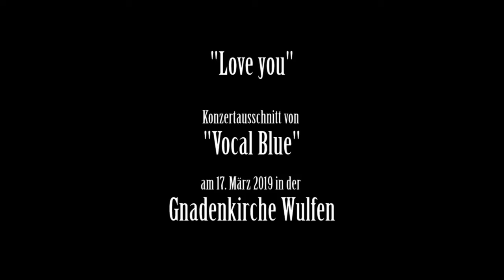love you neu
Ausschnitt aus einem Konzert mit dem Marler Frauenchor "Vocal Blue" vom 17. März 2019 in der Gnadenkirche Wulfen